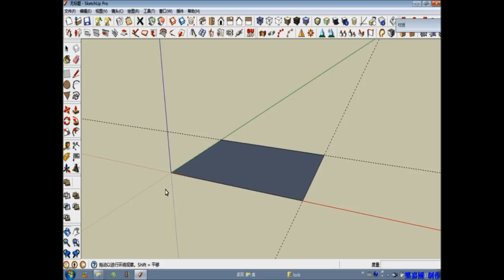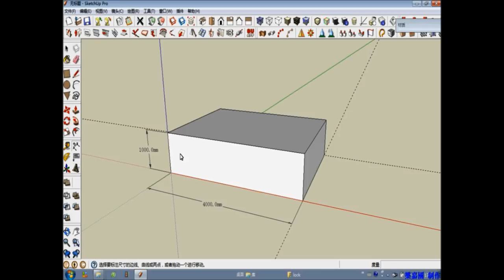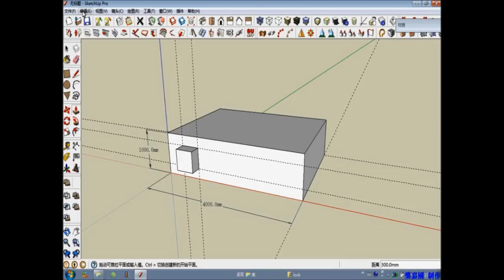sketchup教学01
入门01